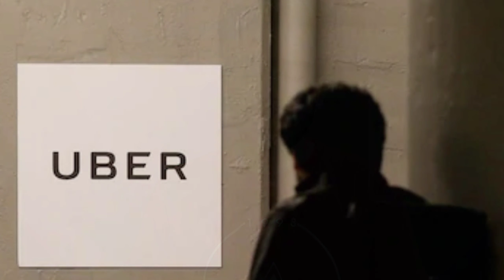#11 Tech news, One Plus Nord, Teen Spend 2lakh in PUBG,UBER,Tiktok,Truke,Boult, Sushant Movie,iQooZ1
Dosto,
is video mein Aaj ki kuch interesting tech news share ki hai jaise ki oneplus nord India launch, Umar postmates,iQoo Z1 x specification revealed, China Urges "fair" treatment,Instagram set to be testing reel features alternative of tiktok, Kashmiri student develop alternative file share, Sushant Singh Dil bechara trailer out, truke wireless earphone launched, boult audio probuds launched, Punjab team in span 2 lakh from grandfathers pension on in app purchase 💥💥

Mobile links:
Samsung Galaxy A21s
Samsung Galaxy M30s
Samsung Galaxy M21
Redmi Note 8
Redmi Note 8 Pro
Samsung Galaxy M31
Redmi note 9 Pro
Samsung Galaxy A31
Earphones:
oneplus bullet wireless earphones